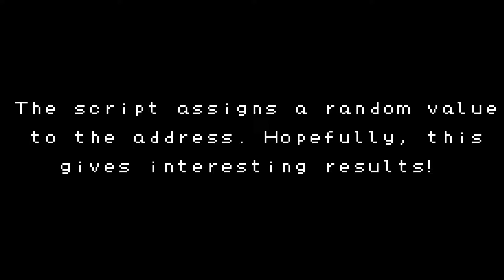wCurMap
Just for fun. This isn't a serious video by any means.

Clarifications and explanations:
What is wCurMap actually used for?
wCurMap is mainly used to determine in which ROM bank the current map's script is. The script's address itself is stored elsewhere, wCurMap just loads the right bank.
Because of this, if wCurMap does not contain the correct value, it is possible to jump to other code which is in a wrong bank, but at the right place. This can lead to fairly chaotic results - especially if texts are interpreted as code.

Why can't you leave a map you're wrong-warped to?
The game separates maps into two main categories: 'Outdoors', which includes routes and towns, and 'indoors', which is basically everything else. Caves, shops, hideouts, etc.
When loading a new map via a warp, the game checks if the map you're currently on is an outdoors map. If it is, it copies the value into a different address (D365, or wLastMap) before overwriting it with the new one.
This is because indoor map warps - most of them at least - don't actually specify outdoor maps. They simply read the value at wLastMap and load that map, trusting it is an outdoors one. Indoor maps are never copied into wLastMap, so this system works well normally.
However, if the ID stored somehow does belong to an indoors map, then upon trying to leave, the game loads that map, as expected. But that is the map you just came from, so you're stuck here.
Writing an indoor map's value into wLastMap is possible because it isn't the map ID that's checked to determine which map type it is. Instead, the currently loaded tileset is used. And that value hasn't changed with the corruption of wCurMap, so as far as the game is concerned, you're still outdoors.

Why did you use 8F instead of just corrupting memory?
Don't know, honestly. I just liked the idea of breaking the game in a way that is actually achievable on real hardware.
I did edit memory to get 8F to work, but making a legit setup shouldn't be too difficult. I tried making a similar script with as few extra glitches as possible, apart from getting 8F, at least.
Leading execution to item data can be done with only two Pokemon (I'm thinking of a relative jumps like jr 7E using their species here). Item data is a bit more limited, but it should still be possible to write some code.
And if that doesn't work, you can still write code with box data. There are plenty of options to make something like this work. In fact, I'd say "how do you want to break the game?" is more easily answered than "why do you want to break the game?".